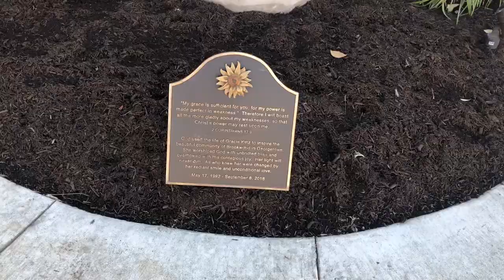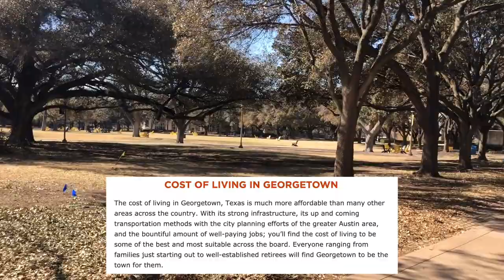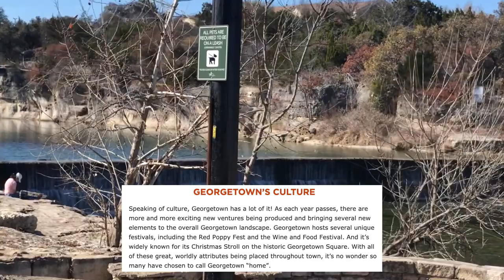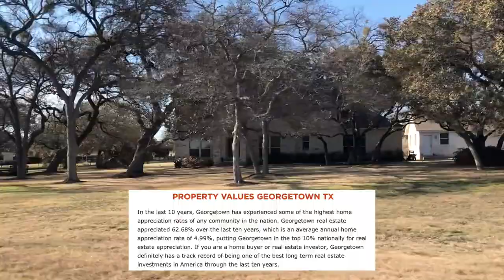TOUR of Georgetown Texas!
Georgetown Texas is one of the top places to live in Texas! it consistently ranks here due to its growth, awards, affordability, a fun downtown area, parks, and incredible community!
In this video you'll see all of that as we shoot an entire vlog showcasing exactly what it's like to live in Georgetown Texas!

"Georgetown is a city in and the county seat of Williamson County, Texas, United States, with a population of 47,400 at the 2010 census and a population of 79,604 at the 2019 census estimate. Georgetown is the 7th fastest growing city in the US as of May 14, 2019. It is 30 miles north of Austin.
Founded in 1875 from four existing colleges, the oldest of which had been founded 35 years earlier, Southwestern University is the oldest university in Texas. It is in Georgetown about one-half mile from the historic square."

"Georgetown has a notable range of Victorian commercial and residential architecture. In 1976, a local historic ordinance was passed to recognize and protect the significance of the historic central business district. In 1977, the Williamson County Courthouse Historical District, containing some 46 contributing structures, was listed on the National Register of Historic Places. Georgetown is also known as the "Red Poppy" Capital of Texas for the red poppy wildflowers planted throughout the city. Georgetown's Red Poppy Festival, which attracts up to 30,000 visitors annually, is held in April each year on the historic square."

"Georgetown was named for George Washington Glasscock, who donated the land for the new town. Early American and Swedish pioneers were attracted to the area's abundance of timber and good, clear water. In addition, the land was inexpensive and fertile. Georgetown is the county seat of Williamson County, which was formed on March 13, 1848, after the early settlers petitioned the state legislature to create it from a portion of Milam County. The county was originally to have been named San Gabriel County, but was instead named after Robert McAlpin Williamson (known as "Three-legged Willie"), a Texas statesman and judge at the time."

"Population growth and industrial expansion continued modestly in the 20th century until about 1960, when residential, commercial, and industrial development, due to major growth and urban expansion of nearby Austin, greatly accelerated. In 2008, Fortune Small Business magazine ranked Georgetown as the second-best city in the nation to "live and launch" a new business.
In March 2015, Georgetown announced that their municipal-owned utility, Georgetown Utility Systems, would begin buying 100% of power for its customers from wind and solar farms by 2017, effectively making the city 100% green-powered."

"Georgetown's major employers and number of employees as of June 2009:
Williamson County Government (1,700)
Georgetown Independent School District (1,650)
St. David's Georgetown Hospital (650)
Airborn, Inc. (550)
City of Georgetown (455)
Southwestern University (450)
Caring Home Health (400)
Wesleyan Homes, Inc. (290)
Sun City (Del Webb) (260)"

"The second-largest economic development activity in Georgetown history was the selection in 1995 of Georgetown as the site for the first-ever Sun City location in Texas. Originally called Sun City Georgetown, the project today is called Sun City Texas due to its size and because it draws residents from all over the state. As of 2010, about 11,500 people live in the massive, 5,300-acre (and expanding) community, with an average net worth over $1,000,000 per person. The economic stimulus, creation of sales tax, banking and investment, and the high rate of community support and volunteerism has had an enormous effect on Georgetown."